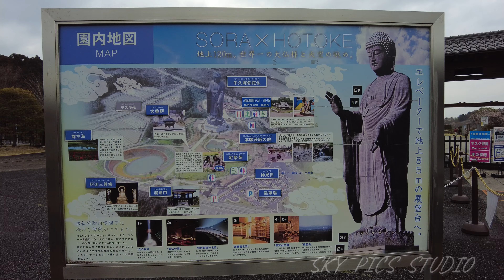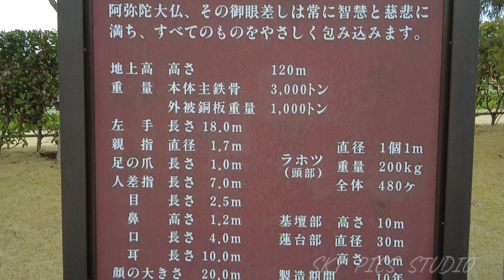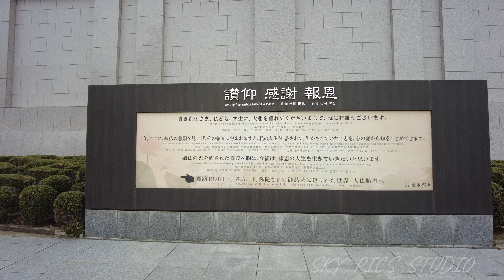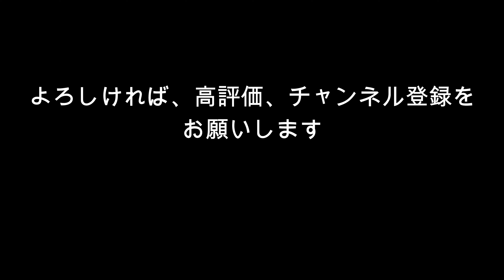【Vlog花鳥風月】やっと牛久の大仏に登ることができました。2022.03.26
2022年3月26日　土曜日
前からずっと気になっていた、茨城県牛久市の大仏に行くことができました。
圏央道を運転するたびに横目で見ていたんですけど、思い切って行ってみました。
大仏様は、世界一の高さらしく、展望台まではエレベーターを使って登ります。生憎の曇り空で、見晴らしはあまり良くなかったけど、いい体験ができました。
庭園の植栽もあと、1･2週間もすると桜や草花が咲き始めると思います。
花々の咲き乱れる庭園は、まさしく浄土なのでしょうね。
【楽曲】ARTLIST
Roots by Josh Leake
At Last by Stanley Garvich
Modern Life is Thin and Shallow by Kyle Preston